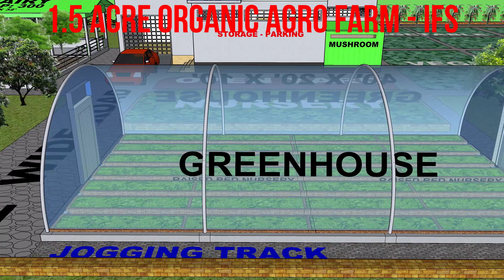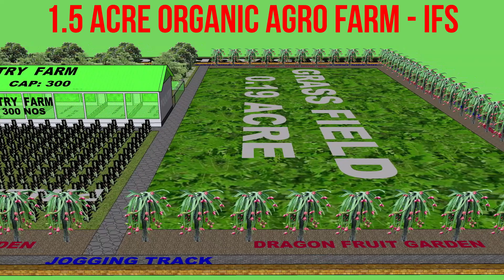1.5 ACRE ORGANIC AGRO FARM 3D SKETCHUP MODEL INTERGRATED FARMING SYSTEM IFS BY @MohammedOrganic ​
Do not work hard work smart,
Get a farm desgin prior to start.
Utilize your farm land effectively.

It's a 1.5 acre organic agro farm model based on IFS.